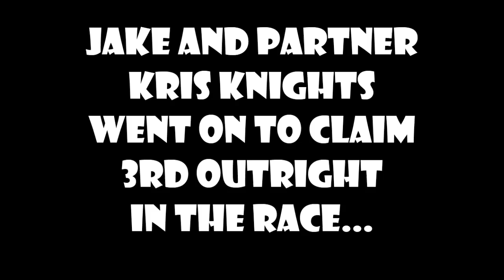Jake Tegart lands a 120mph save at the 2013 Southern 80 Water Ski Race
Jake Tegart, behind Merc Force, saves it when he gets loose at over 100mph. All the action was caught by two film makers, the reaction the same all round to this amazing save !